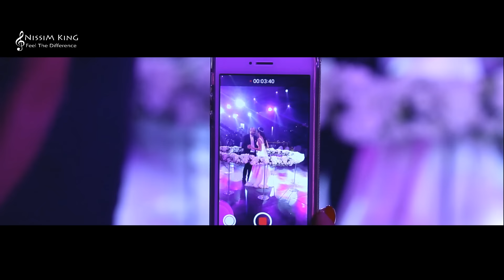ناديا شقر و نزار خطار حفل زفاف شادي قبطي و ناديا طنوس Bésame Mucho